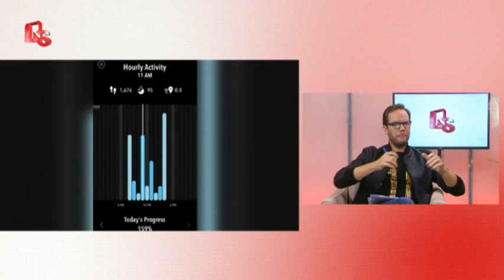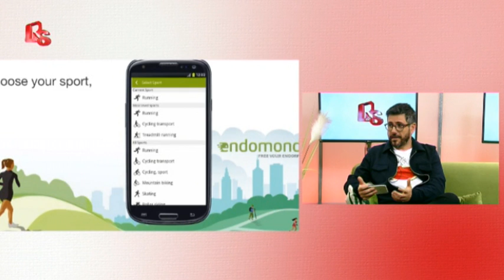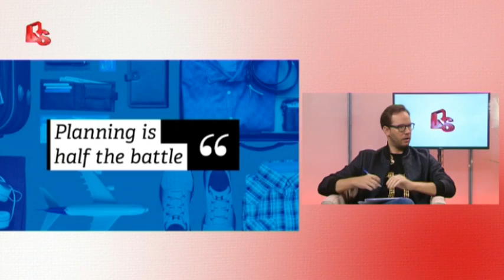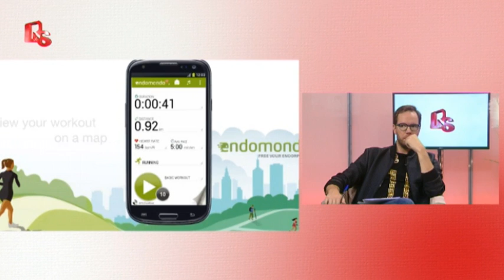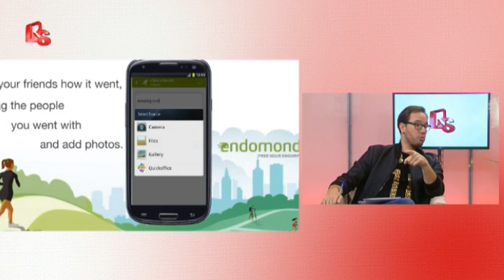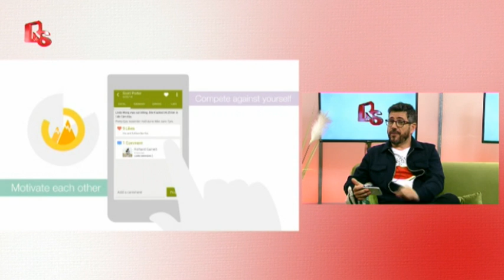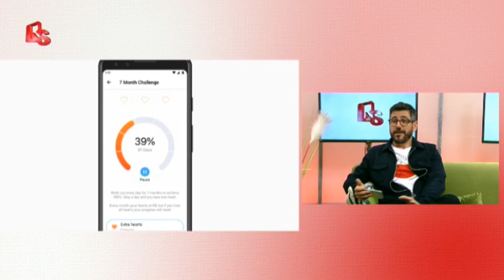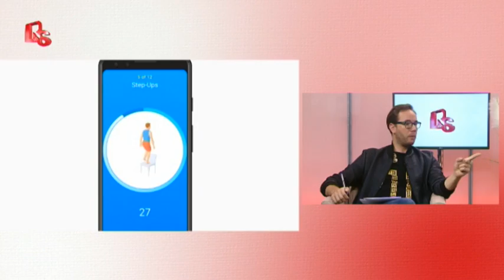Conocemos las mejores aplicaciones para hacer deporte con nuestro experto multimedia Jorge Alcocer